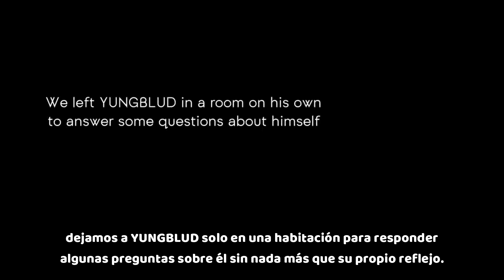YUNGBLUD: REFLECTIONS [CAPITALFM] | subtitulado al español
en esta ocasión YUNGBLUD fue a los estudios de CAPITAL FM para realizar una nota un poco diferente... se sentó frente a su propio reflejo para responder algunas preguntas y se abrió a sus fans de una forma personal e inspiradora.